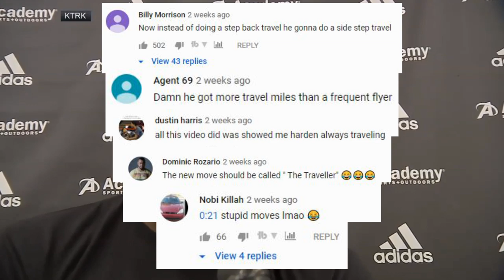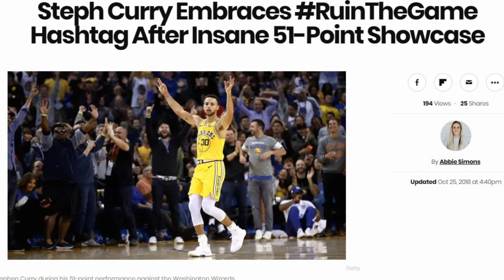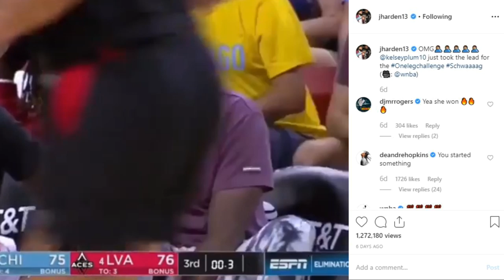The Problem with James Harden's New Step Back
Topic Tackle- James Harden's new move is extremely difficult, but a bigger problem than guarding it arises